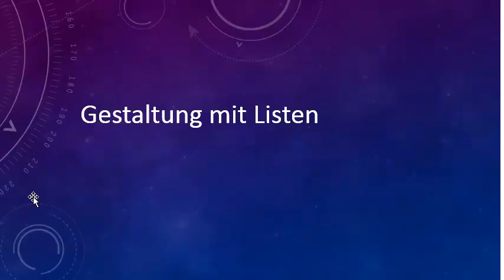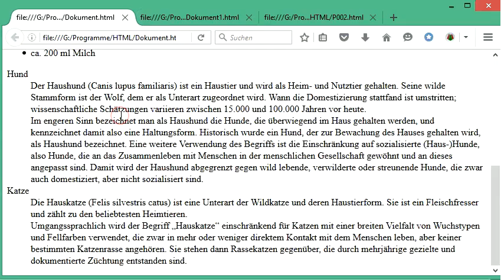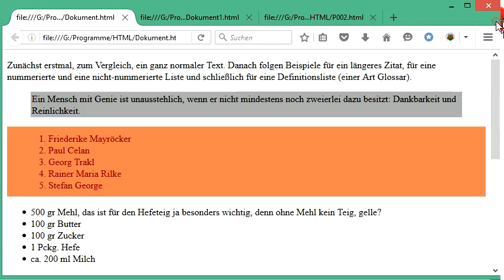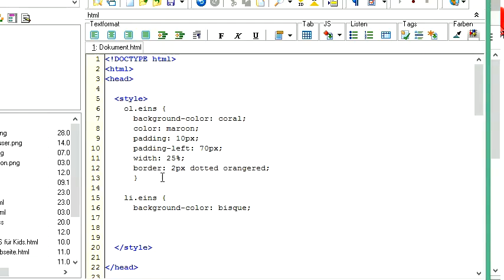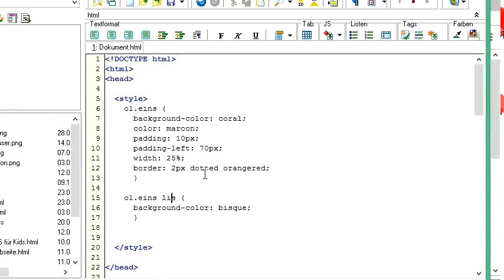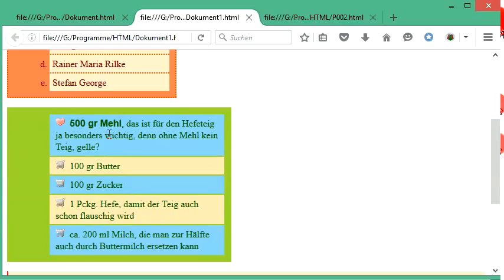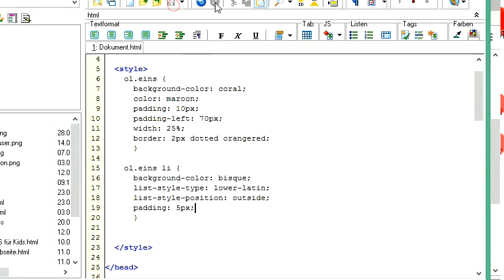054 HTML und CSS: eine geordnete Liste optisch gestalten